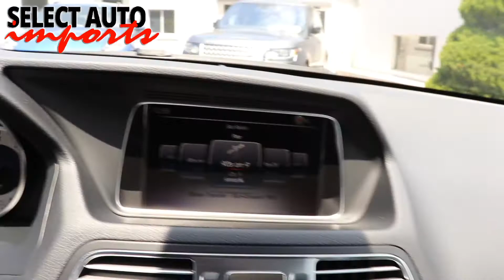#20710, 2017 Mercedes-Benz E400 4Matic Coupe Sport PKG, Black, Select Auto Imports in Alexandria, VA